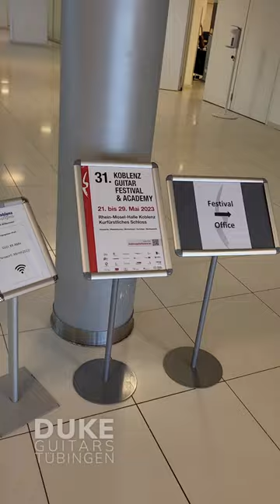Der Weg zu uns beim Koblenz International Guitar Festival.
Wir zeigen Euch den Weg zu unserem Messestand auf dem Koblenz International Guitar Festival. Kommt bei uns vorbei!

Video: Duke Guitars, 2023